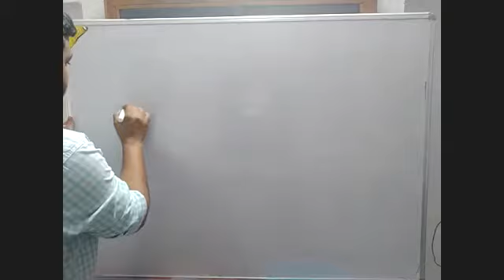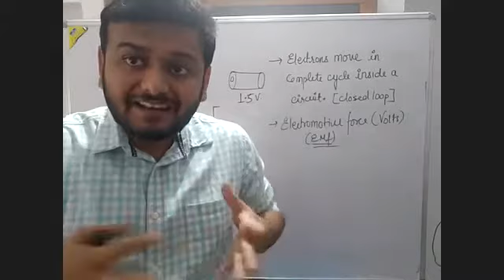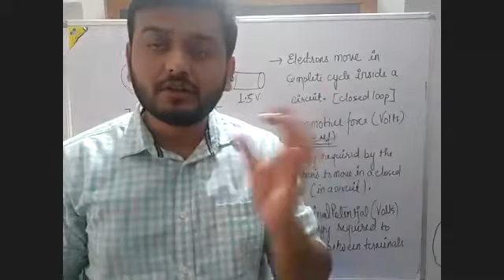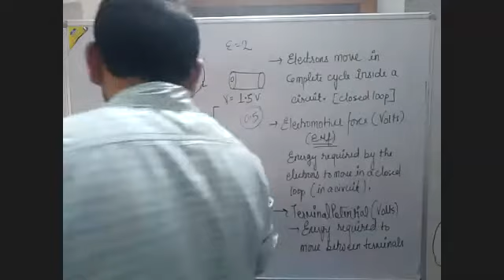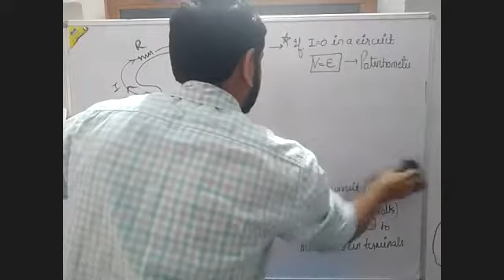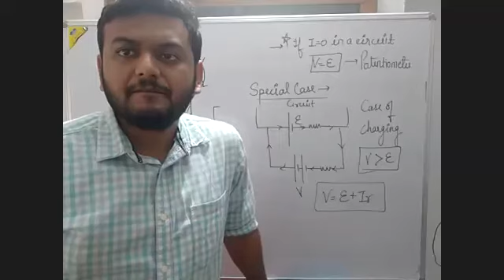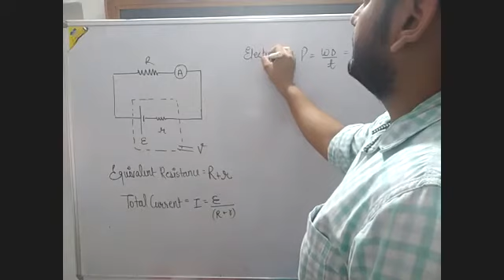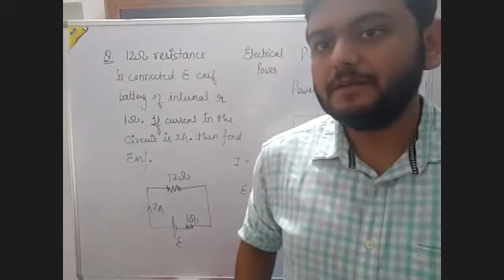Battery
Class - XII - Physics - Online Class 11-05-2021 by Kunal Sir (LPS)